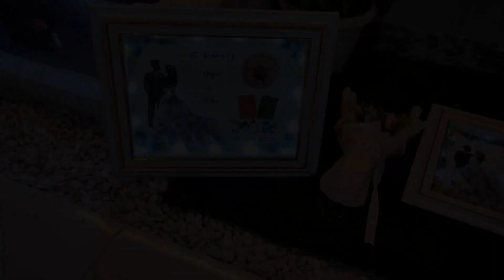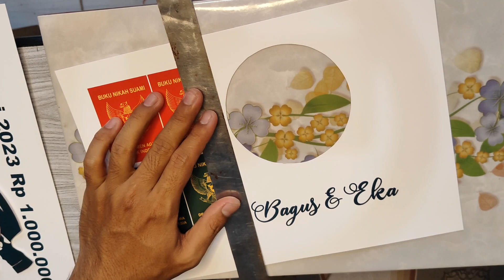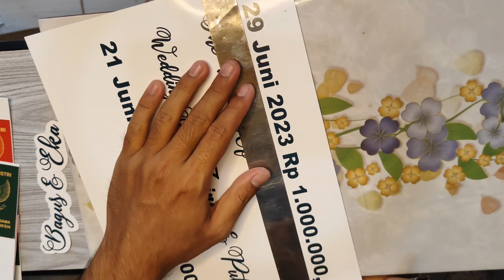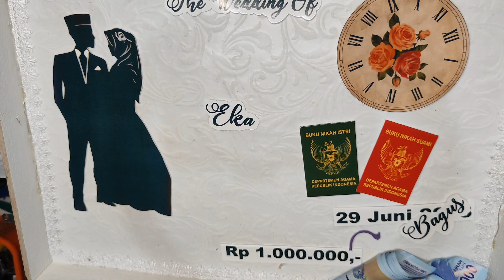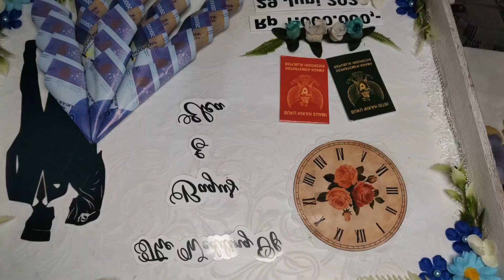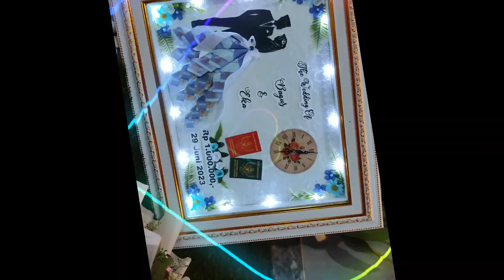BELAJAR MEMBUAT MAHAR NIKAH YANG MUDAH DAN SIMPLE@ABK924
belajar membuat mahar pernikahan yg mudah dan simple bagi pemula, mahar sejuta umat